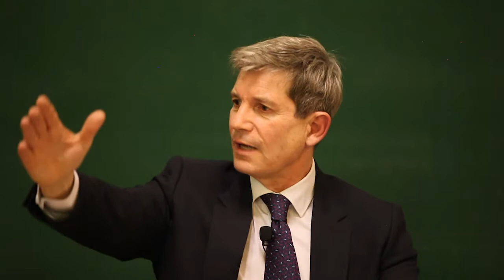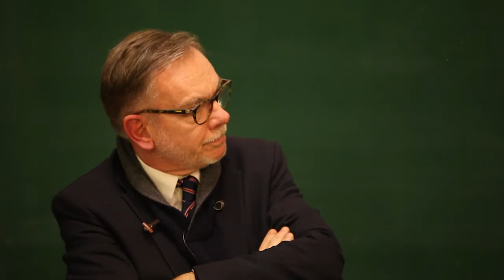[2/3] "Le désarroi stratégique européen" - Louis Gautier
Conférence sur "Le désarroi stratégique européen"
Cycle 2019 de la Chaire des Grands Enjeux Stratégiques Contemporains sur "L'affirmation stratégique des européens "